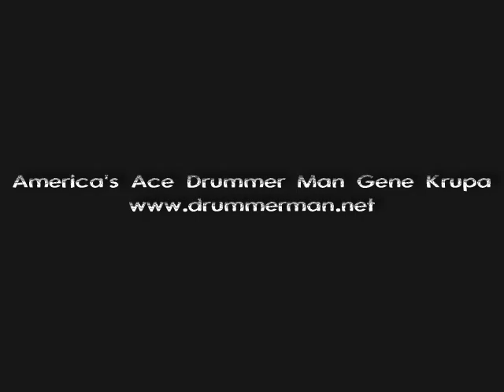Roy Burns With The Dick Grove Big Band Big, Bad & Beautiful 'Big Bad & Beautiful'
Roy Burns With The Dick Grove Big Band
Big, Bad & Beautiful
'Big Bad & Beautiful'

Composed By, Arranged By – Dick Grove
Drums – Roy Burns
Electric Bass, Acoustic Bass – Gene Cherico
Electric Piano, Piano – Pete Jolly
Guitar – Al Viola
Percussion – Norm Jeffries
Reeds – Bill Hood, Bill Perkins, Bill Robinson (4), Lanny Morgan, Bob Hardaway*
Trombone – Bob Edmondson, Charles Loper, Dick McQuarry, George Bohanon
Trumpet – Buddy Childers, Hal Espinosa, Jack Feierman, Jay DaVersa, Joe Burnett